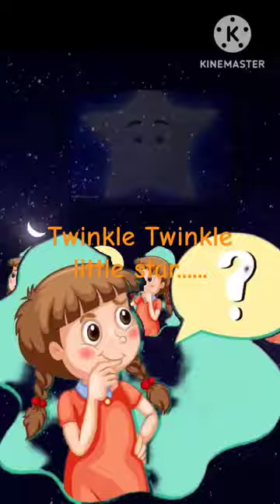why Twinkle Twinkle Little Star is the Perfect Lullaby#shorts#trending#viral#instagramnursery rhymes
rhymestyle stye#Twinkle Twinkle Little Star@CoComelon
twinkle twinkle tiktok wala video#ट्विंकल ट्विंकल वाला गानाtiktok wala cartoon